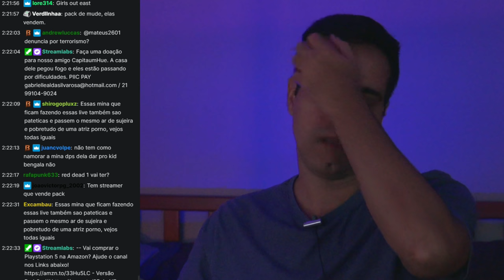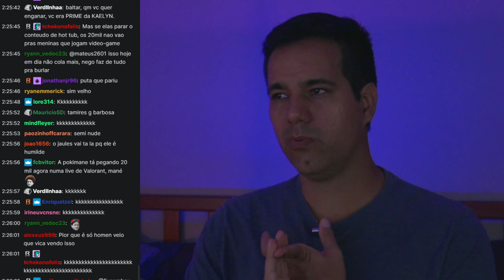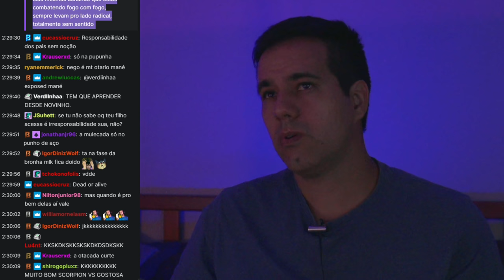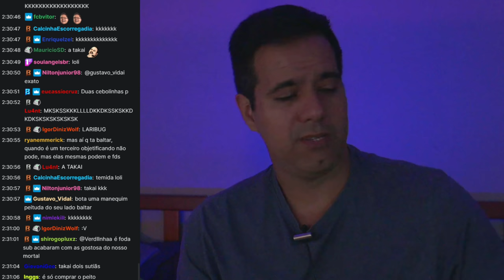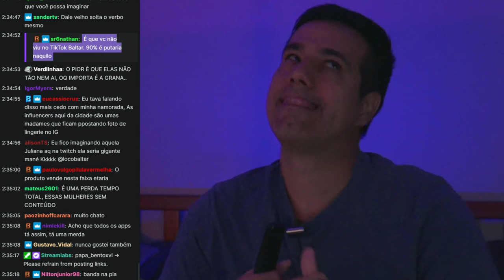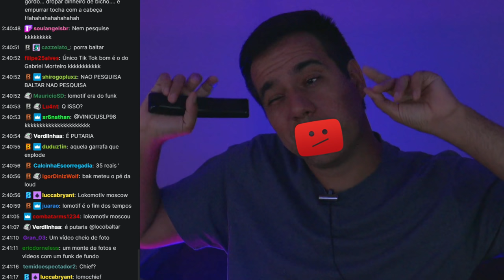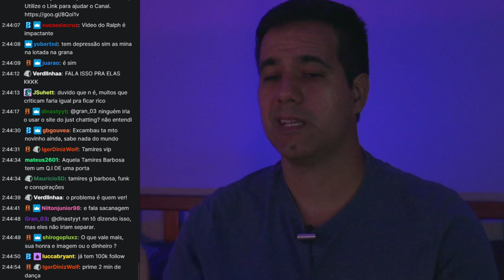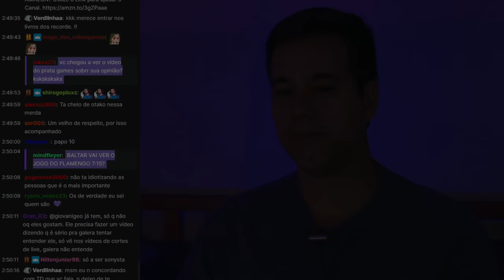Gostosas da Twitch - Isso está virando um problema?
Elas têm feito um belo trabalho de hot tube na plataforma.